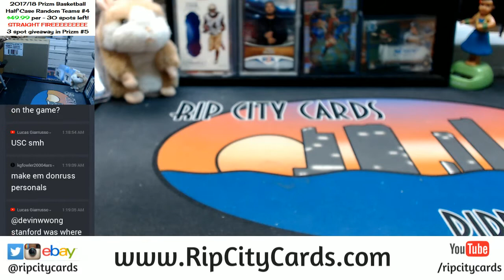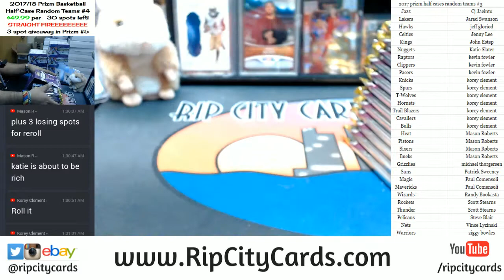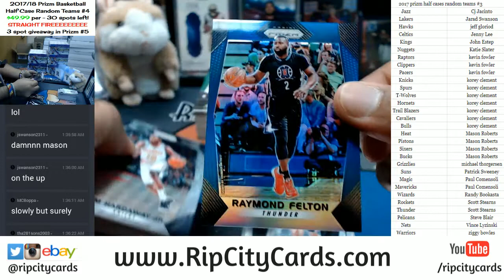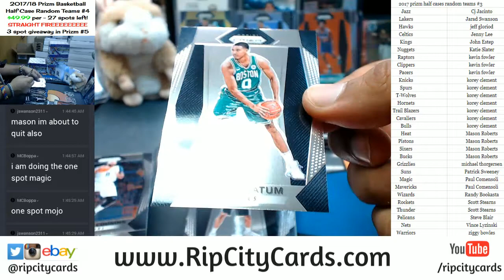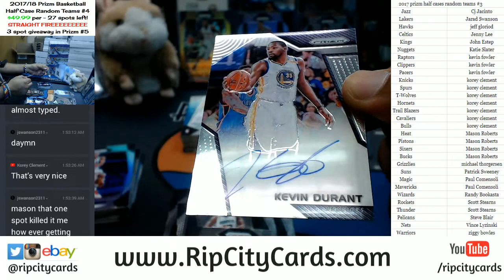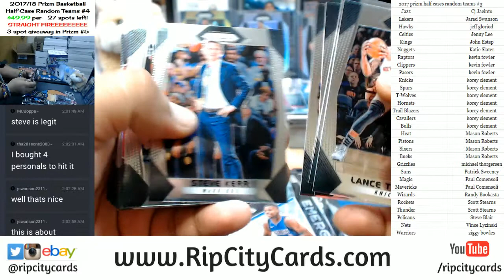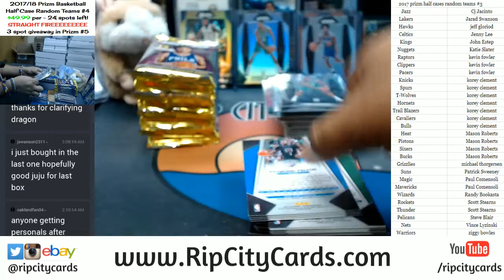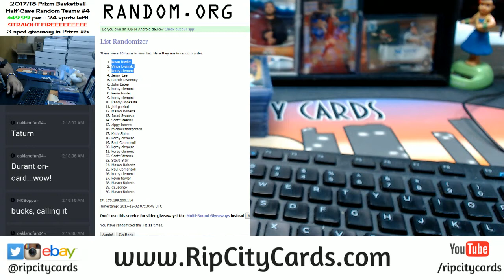2017 Panini Prizm Basketball Half Case Random Teams #3 RCC 12012017